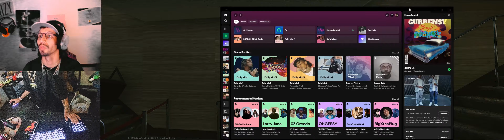6/17/2024__Cheers__new screen__ !!! ..__L8 NiTe & EaRLy MOrNiNg INSOMNIAKILLA👻💣👁️‍🗨�